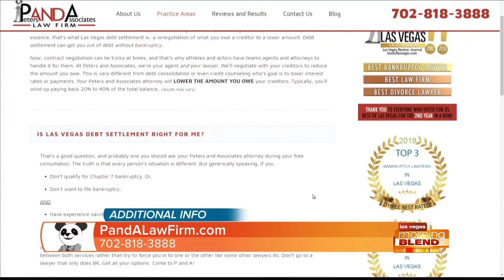Avoid Bankruptcy Through Debt Settlement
PandA Law Firm will help you get out of debt for less than what you owe.